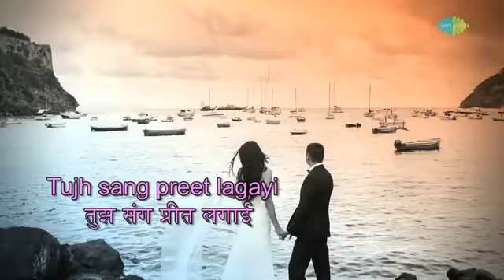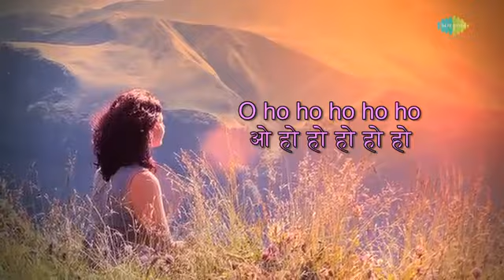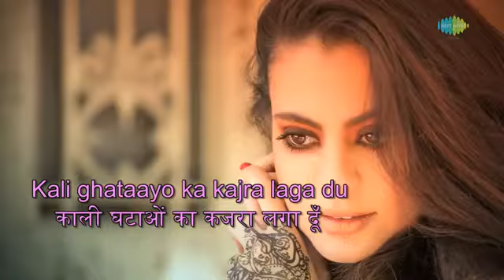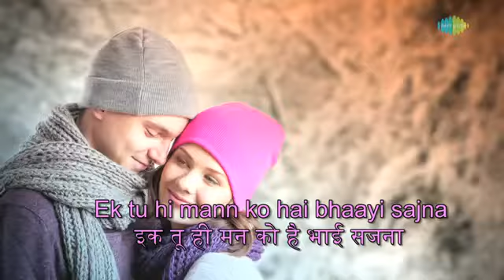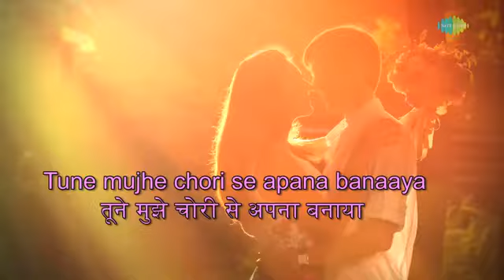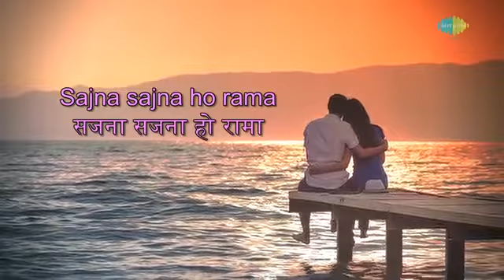TUJH SANG PREETH { KISHOR KUMAR LATA MUSIC LAXMIKHANT PYARILAL